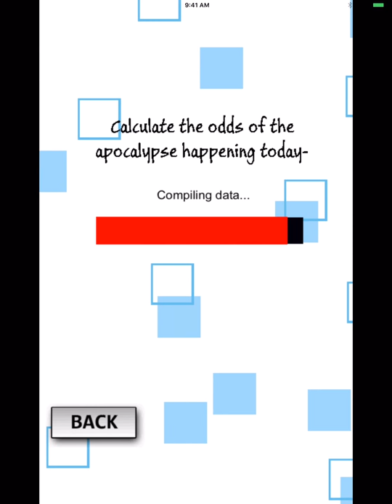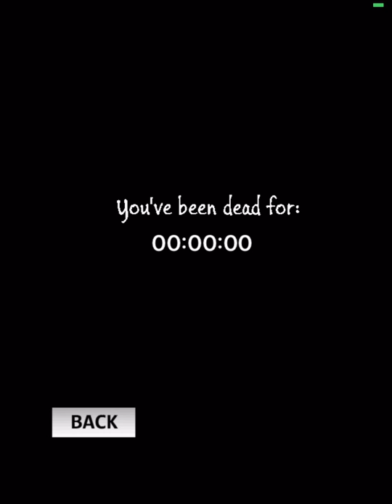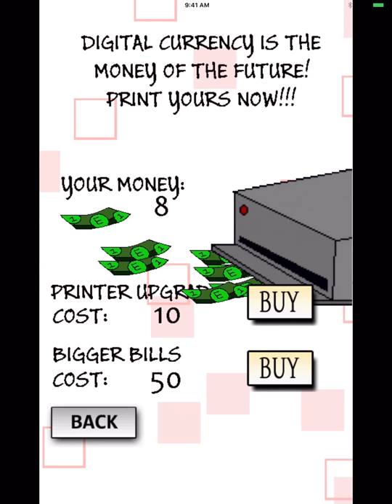20 useless apps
Today were playing an app called 20 useless apps by Scott Cawthon!